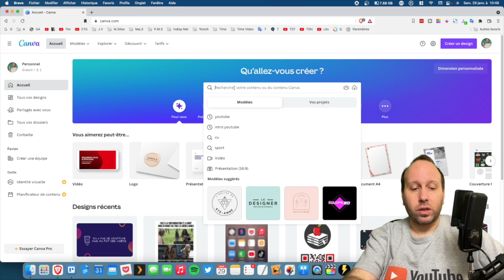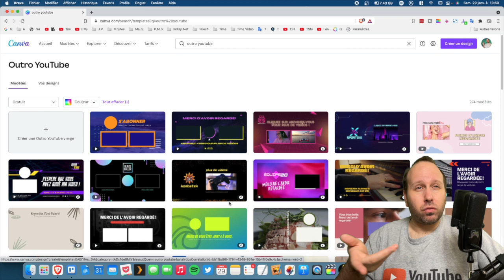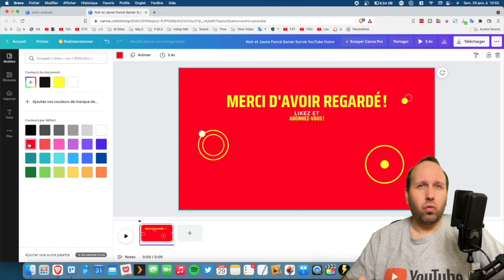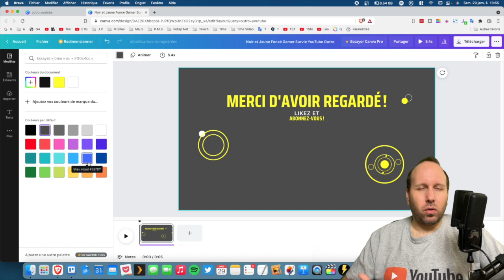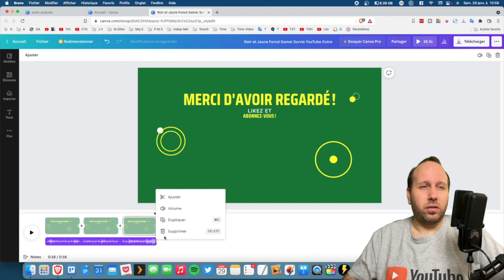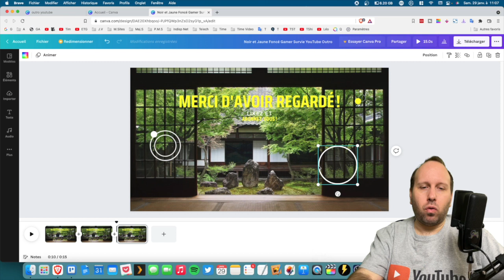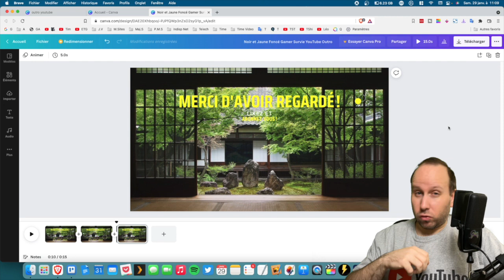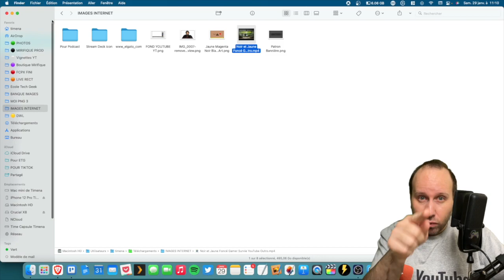Créer une OUTRO pour Vos vidéos YouTube - Simple et Gratuitement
Créer une OUTRO Écran de Fin pour YouTube Simple et Gratuitement

⭐️  Rejoignez cette chaîne Avec "Le Club des Geeks"